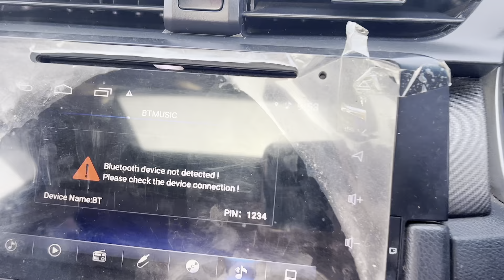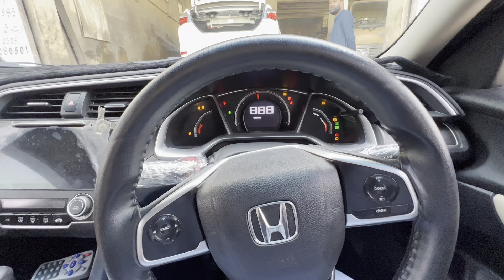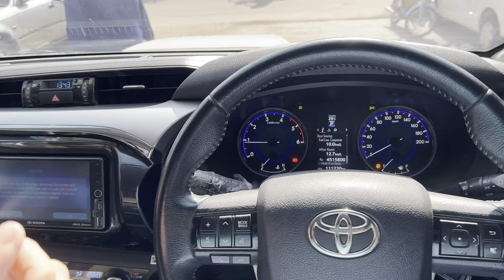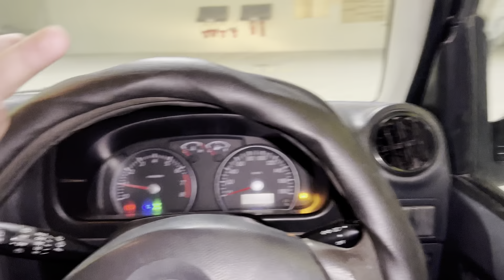GUESS THE NEW PROJECT🔥